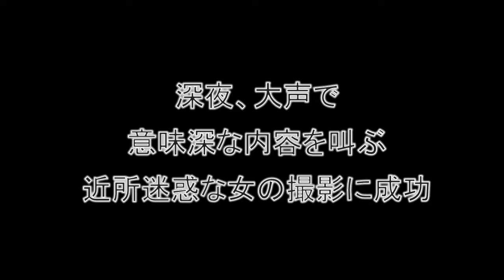DQN深夜、大声で意味深な内容を叫ぶ近所迷惑な女の撮影に成功